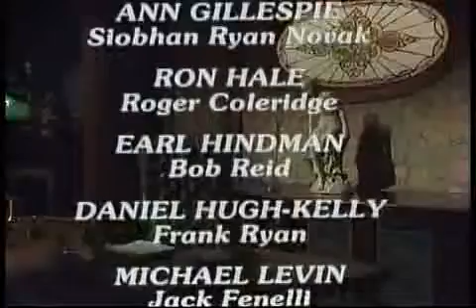RH 1585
Ryan's Hope